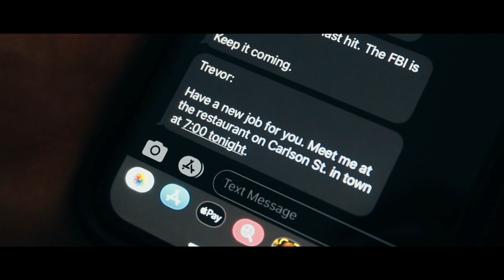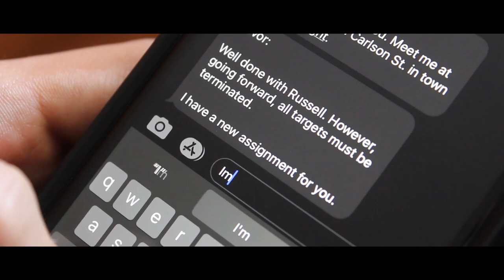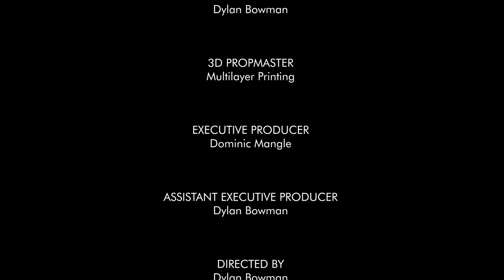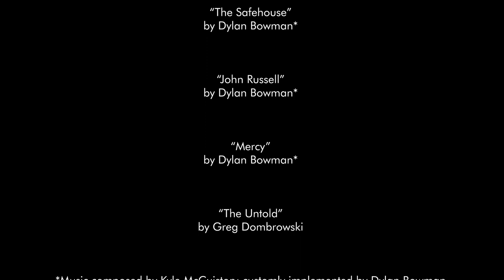"MERCILESS" - An Action Short Film (2021)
HEADPHONES/EARBUDS RECOMMENDED FOR BEST AUDIO EXPERIENCE!

It's finally here!! Trevor Ryder (Dominic Mangle), an assassin with a dark past, is sent to take care of one final mission...take down arms dealer John Russell (Dylan Bowman). However, guilt of his past is getting to him...and duty and mercy are at war for control of his heart. All support is greatly appreciated.

STARRING:

Dominic Mangle
Dylan Bowman
Zeke Bugda
Tim Weber
Nathaniel Stoner
Nikolai Wagner
Hailey Walker

Make-up Artist: Mary English
Directed by: Dylan Bowman
Created: June 28, 2021